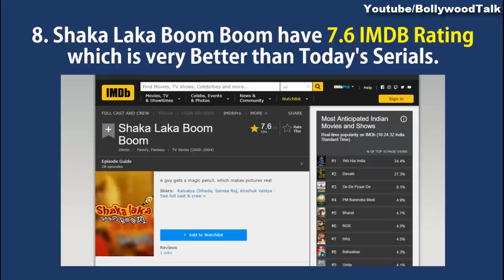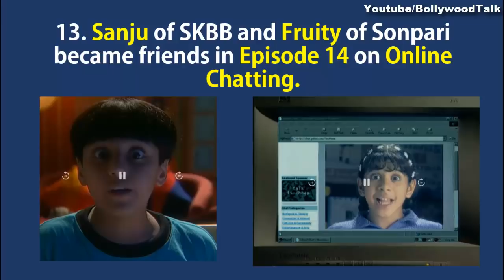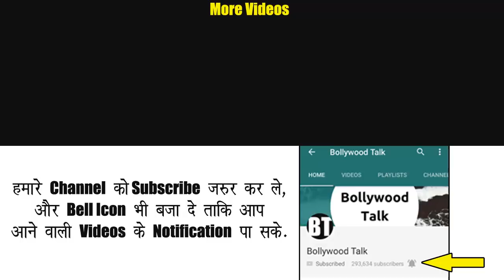13 Very Interesting Facts about Shaka Laka Boom Boom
Do you remember sanju's magic pencil, yes we are talking about that from star plus and dd national serial shaka laka boom boom. In this video, you will find 13 very interesting facts related to Shaka laka boom boom serial.

SKBB Real life names of cast and characters :-
Vishal Solanki/Kinshuk Vaidya as Sanju
Rahul Joshi as Shaan
Hansika Motwani as Karuna/Shona
Frank Anthony as Chandu
Sainee Raj as Ritu
Reema Vohra as Sanjana
Adnan Jp as Jaggu
Madhur Mittal as Tito
Nikhil Yadav as Partho/Poison
Mamik/Rushad Rana as Adult Sanju/Sandros
Tanvi Hegde as Fruity
Lata Sabharwal as Sanju's mother
Aditya Kapadia as Jhumru
Sonia Singh as Trinetri
Nayasha Vohra as Karuna Maami
Vaishali Thakkar as Lalita
Romit Raaj as Karan
Jennifer Winget as Piya
Chahat Khanna as Simple (ex) / Jay Rani
Tanmay Jahagirdar as Sunny
Ishita Sharma as Simple
Ronak Kotecha as Silly Point
Mehul as Short Leg
KK Goswami as Crystal
Shehzad Khan as Tiger
Sachin Singh as Monu
Jagesh Mukati as Mangu
Kurush Deboo as Colonel K.K. aka K.K. Uncle
Bharati Achrekar as School Principal
Jarrar Choudhry as Inspector Abhinav
Ankit Shah as Sanju's brother Sumit